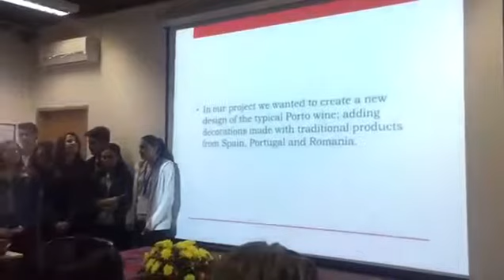Meeting in Portugal (March 2017) by the Spanish team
Video album of the meeting in Portugal on march 2017 made by the Spanish team